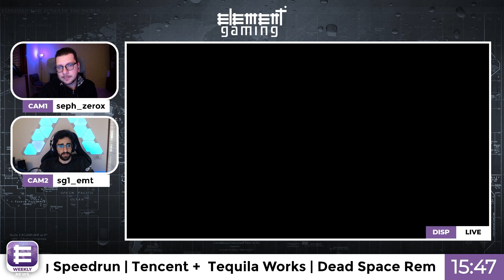Element News - Nuovo State of Play, pronti a tornare ad Hogwarts?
Element Gaming è un’associazione sportiva dilettantistica che si sviluppa nel mondo netgaming dal 2014, vieni a trovarci ed entra in una delle nostre sezioni gaming o nel nostro network di streamer!